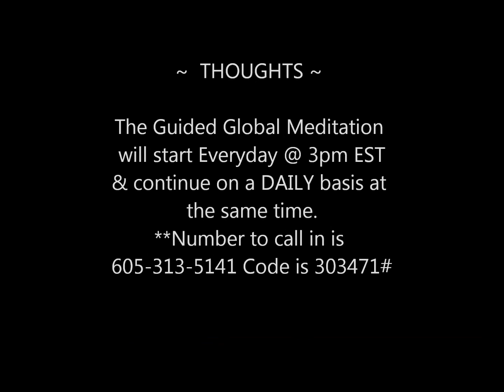Jared Rand’s “Global Guided Meditation Call” Dec 22, 2019 # 677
My gratitude to Meditative Mind for most of the selections that I use for this meditation call.
 Music   THE BUTTERFLY EFFECT ⁂ Raise Positive Energy Vibrations ⁂ 432Hz Music

                                                  ~  THOUGHTS ~

                  9:00 pm Eastern-Wednesdays Call in numbers the same